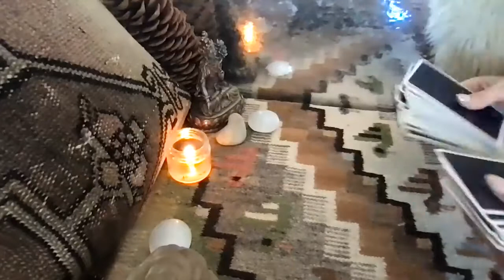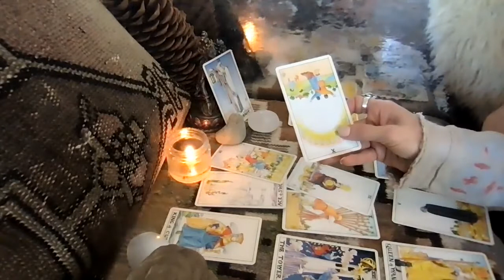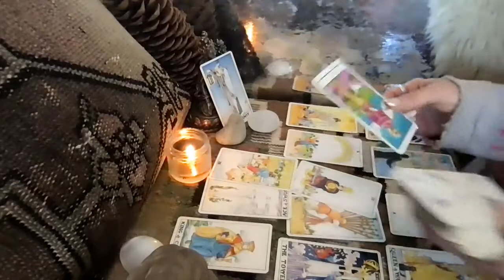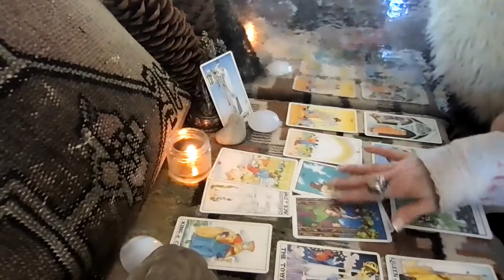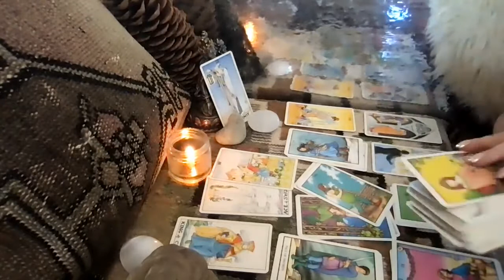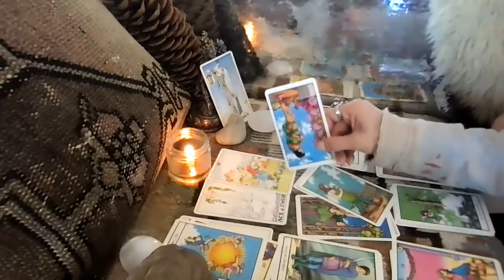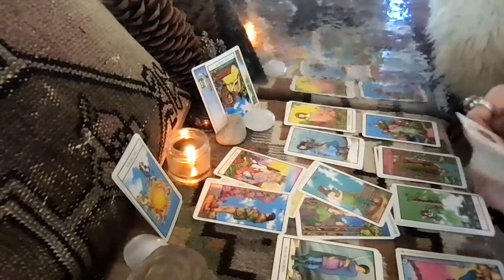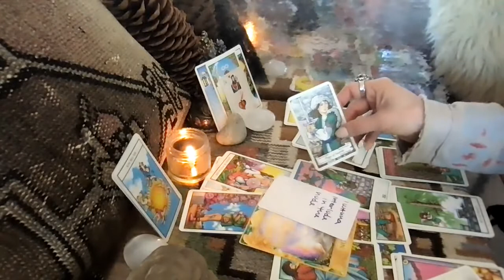Scorpio MayTarotscope—Conviction for Self. Changing Channels for Soul Mate Love. What is True to You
Hi Scorpio! This is your collective Tarotscope for May 2021. Check your Sun, Moon, Rising, and Venus signs to get messages that correspond with your energy and the astral activity affecting you this month to see which astrological elements align more powerfully for you. You can find your free

I appreciate and welcome all your Likes, Shares, and Subscribes! I try to reply to all of you—it helps me connect with your energies! If you'd like to schedule a session with me:

Have a wonderful Month, Scorpio!
OneLove,
Meg